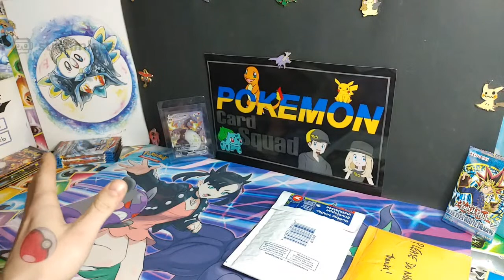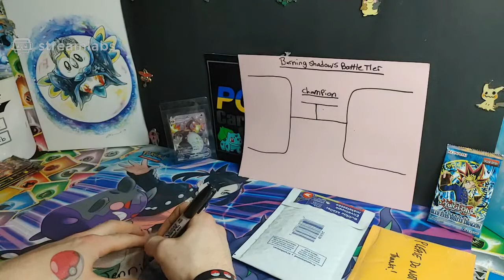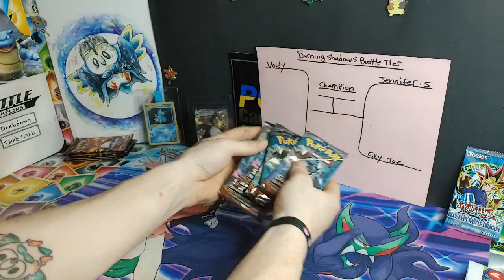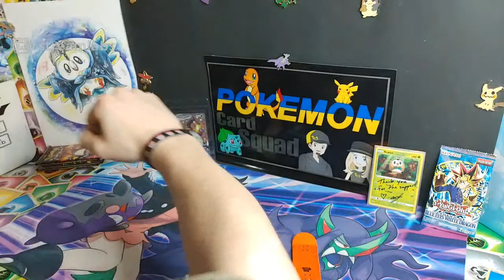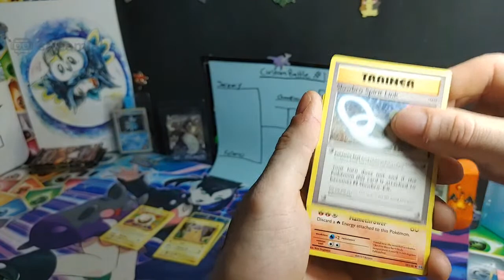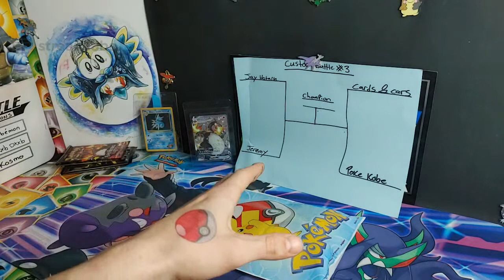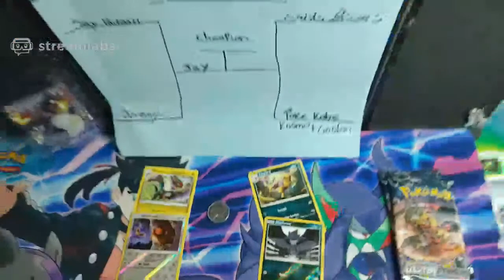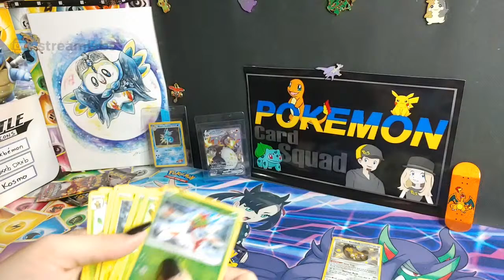PCS LiveStream🤘 -Trainer Battles 🔥- PokéMail Day📨 - Giveaways & Much More ✨! Come Kick It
ORDER LIST !

LETS ADD ANOTHER NAME TO OUR WALL OF CHAMPIONS !

ALL PRICES ARE LISTED IN USD Please add $4 one time cost to your order for shipping !

PLEASE INCLUDE WHAT YOU ARE PURCHASING WHEN YOU MAKE YOUR DONATION THANK YOU !

ALL BATTLE TIER WINNERS WILL BE ADDED TO OUR WALL OF CHAMPIONS !

Additional prizes will be added live on stream for people purchasing and battling.

A HUGE SHOUTOUT AND THANKS TO BOTH OF THE LEGENDS FOR THE POKE-PARCELS ON TODAYS STREAM

@blastoise_93 on instagram go check out his youtube channel as well !

And @ThirdEyeFB on instagram his work is uncompareable !

Please go show some love to both the legendary brolems !

#1 CUSTOM 4 person Battle Tier -- Crimson Invasion + Shining Fates $17 per spot
(4 crimson / 2shining fates ) winner take all

#2 CUSTOM Battle Tier
Sword&Shield // Darkness Ablaze $15 per spot winner take all ! (4 SWSH + 2DAB)

#3 CUSTOM Battle Tier Unified Minds // Ultra Prism $15 per spot ! Winner Take All ( 4 unified minds + 2 ultra prism )
CUSTOM BATTLE #4 Unbroken Bonds / Sun&Moon base $15 per spot winner take all (4 UB + 2 SM)

4 person Evolutions pack battle Tiers - $32 per spot winner take all !
(2 battle tiers - 8 spots available total )
WINNERS ALSO RECEIVE HOP FULL ART AND JIRACHI GX FULL ART

4 person shining Fates pack battle tier - $25 per spot winner take all !

4 person Burning Shadows battle tier - $15 per spot winner take all !

1V1 pack battles arranged upon request !

RIP N SHIP PACKS

Battle styles $9 per pack 8+ available

Burning shadows $9 each (lots available)

Unbroken bonds $9 each ( 8 available )

Shining fates packs 10+ available $15 each

Unified Minds packs 2 available - $10 each

Evolutions single Packs -$22 each (10+ available)

LOB - $25 1 pack available

MAGO packs available - $8 each

-speed dual packs $5 each or 3 for $12

- 4 pharos servant
- 1 spell ruler
- 2 metal raiders
- 3 invasion of chaos
$6 each

Any orders can be sent through pay pal as friends and family to:

please list what you are ordering and lets have a great time !